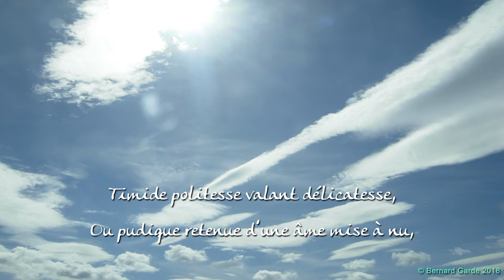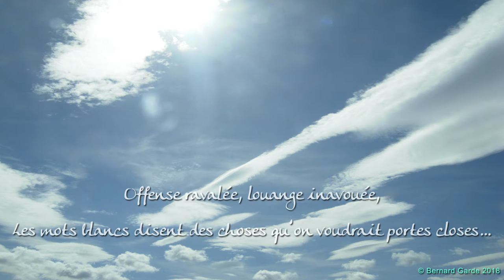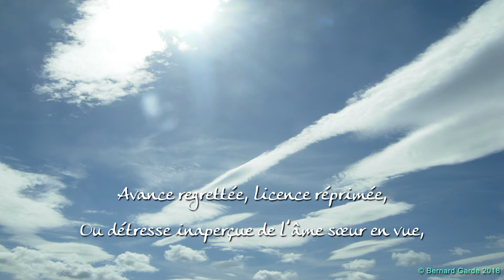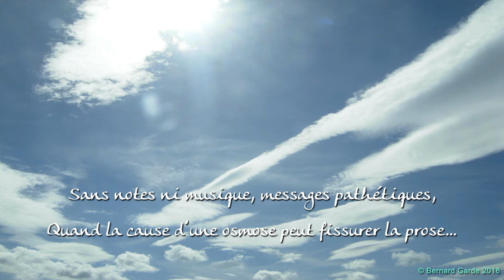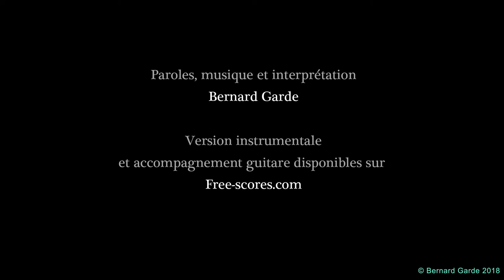Clapotis 12/17 Les Mots Blancs - Bernard GARDE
LES 16 AUTRES CHANSONS DE L'ALBUM SONT ACCESSIBLES EN TAPANT "BERNARD GARDE CLAPOTIS"
Version instrumentale et accompagnement guitare disponibles sur Free-scores.com
Si vous aimez cette chanson, merci de la partager généreusement !
BG